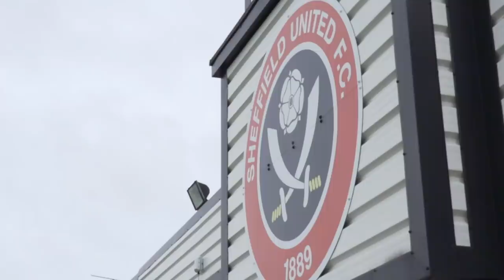Behind the scenes | Rhian Brewster joins Sheffield United from Liverpool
Go 'Behind the Blades' at Shirecliffe as striker Rhian Brewster joins the Blades from LFC. The forward became United's record transfer and joins up with the squad for this year's Premier League campaign.